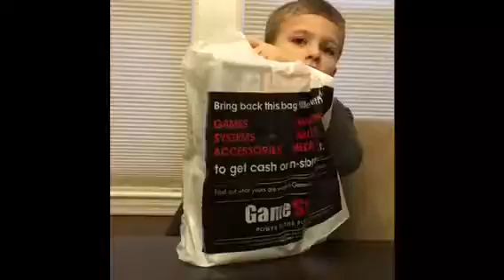Charlie w some more bday skylander treasure 2016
Willmauro